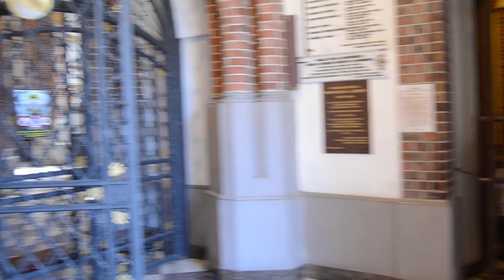POLONYA VARŞOVA da GEZİLECEK YERLER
10 saniyelik bir müzik yüzünden telif yedik video yeniden yayında Polonya Varşovayı gezmeye devam ediyoruz iyi seyirler...